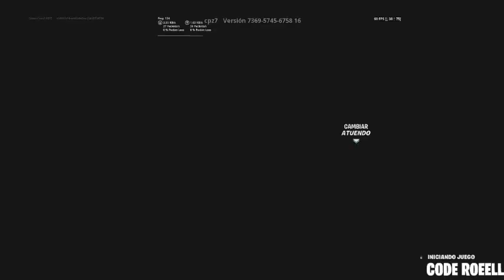GLITCH XP INFINITA 169,874 POR MINUTO + 5 NIVELES sube rapido de nivel Fortnite Capitulo 3 *BUG*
NUEVO BUG de experiencia FACIL Y RAPIDA en el modo creativo de fortnite para subir niveles LEGALMENTE

Si tienes miedo a que puedan llegar a bannearte aqui te dejo un video con INFORMACIÓN OFICIAL POR PARTE DE FORTNITE: